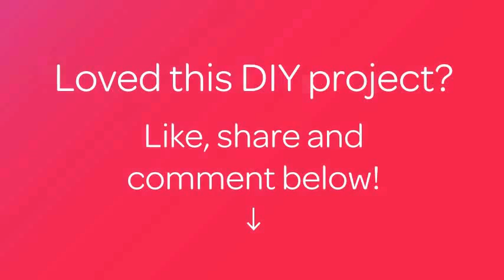How To Transform An Old Fan - DIY Home Tutorial - Guidecentral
About this DIY project:
- Title: Transform an Old Fan

Supplies:
- Old fan
- Primer
- Spray paint
- Newspaper
- Masking tape